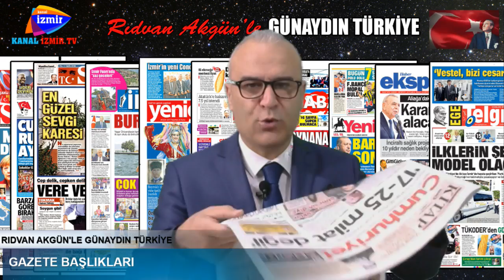16 KASIM 2017 - RIDVAN AKGÜN'LE GÜNAYDIN TÜRKİYE